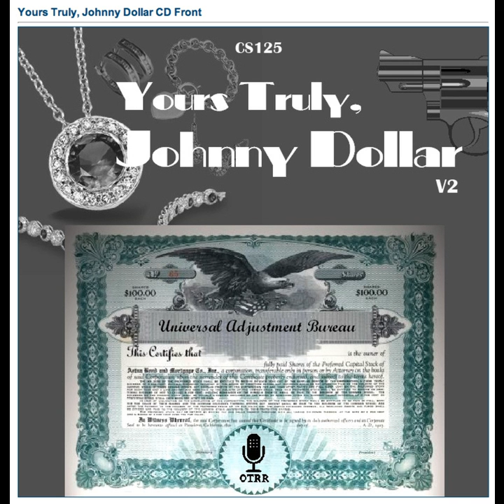Yours Truly, Johnny Dollar - 600626 694 The Wholly Unexpected Matter [AFRTS]